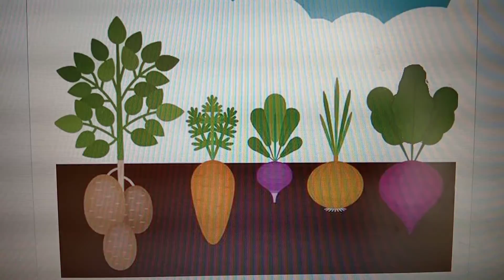Довкілля. Весняні турботи на городі.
Ознайомлення з інструментами для роботи на городі, з насінням овочевих культур та виконання практичної роботи.